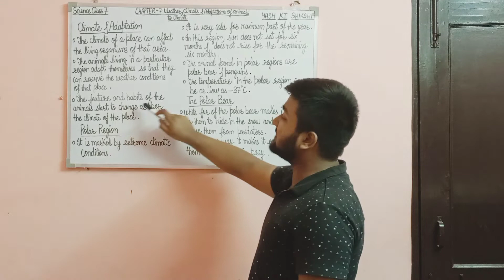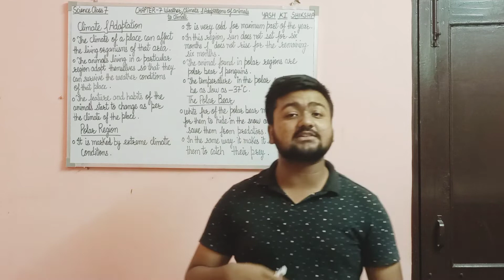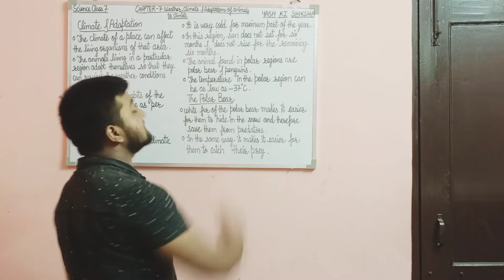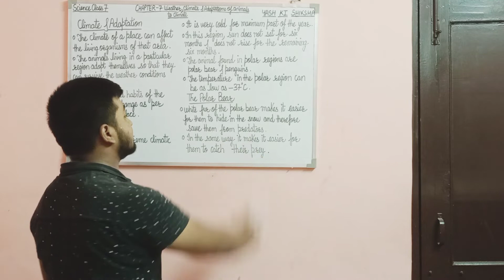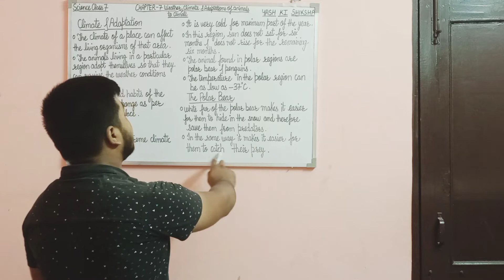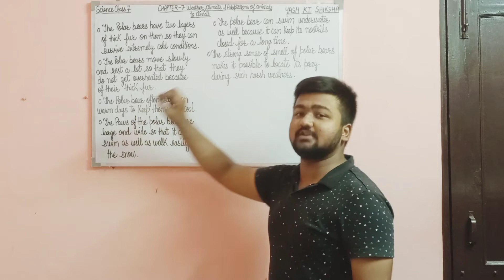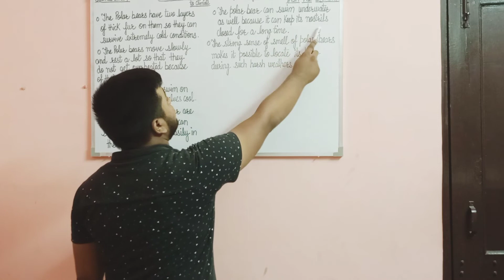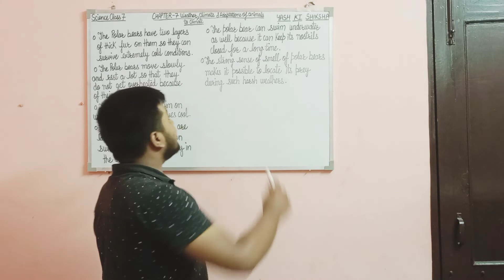Climate & Adaptation |Chapter - 7| Weather, Climate & Adaptations Of Animals | NCERT Science Class 7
"Yash Ki Shiksha"

Climate & Adaptation | Chapter - 7 | Weather, Climate & Adaptations Of Animals To Climate  | NCERT Science Class 7 Chapter 7 Is Explained In This Video

Climate & Adaptation

Playlists Link 🔗